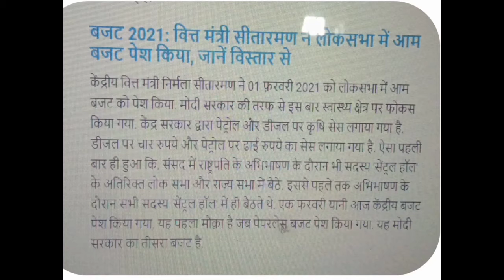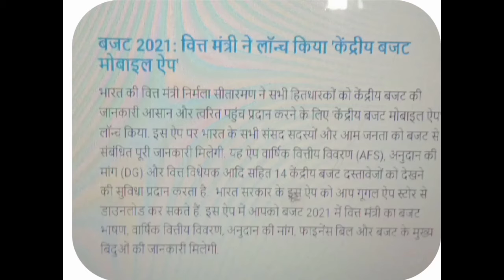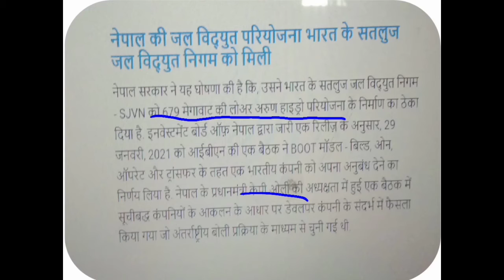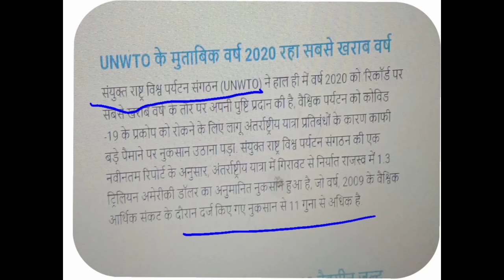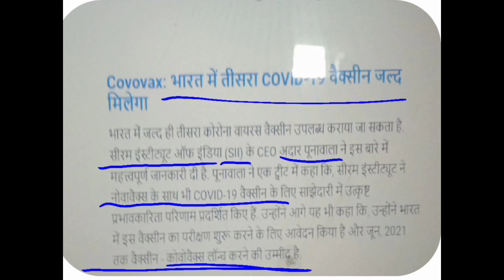बजट से जुड़ी जानकारी2021